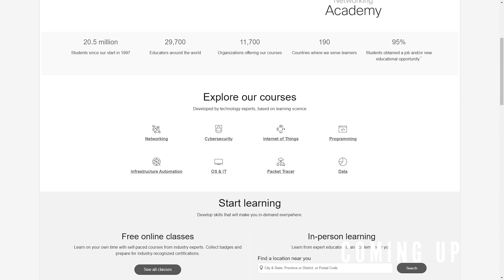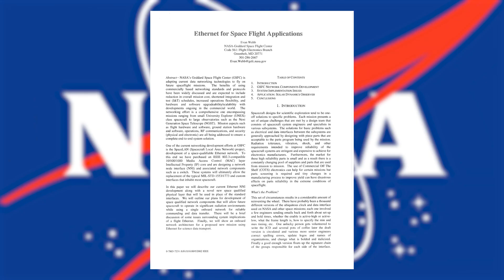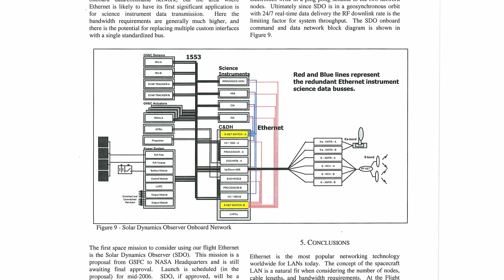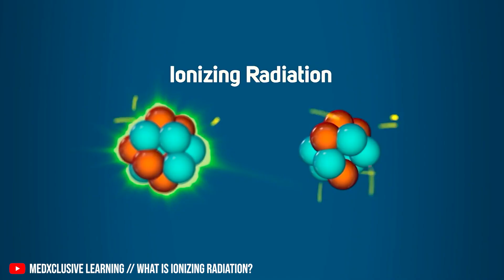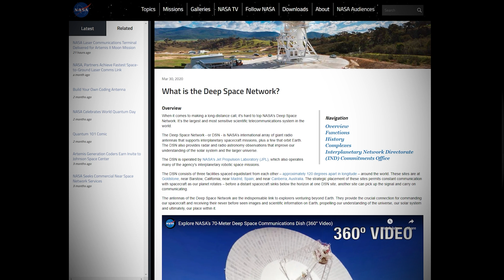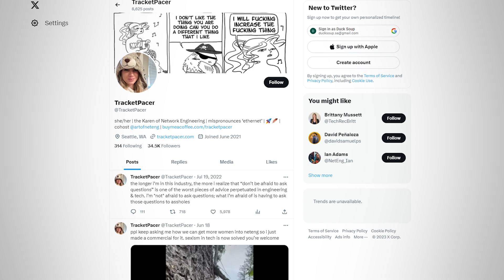You think your network is challenging?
If you think your network is difficult to manage ... imagine having to build a network on a rocket that goes into space!

Big thank you to Cisco for sponsoring my trip to Cisco Live.

// MY STUFF //

// MENU //
00:00 - Coming Up
00:44 - Intro
01:10 - Lexie's Background
01:50 - Ethernet in Rockets
04:21 - Time Triggered Ethernet
05:41 - Challenges in Space
09:06 - Temperature in Space
09:31 - Online Information
09:59 - Lexie's Journey
12:40 - What It Takes To Make It
14:05 - Necessary Qualifications
16:03 - Do You Need To Be On Social Media?
17:27 - Women in Tech
19:16 - Lexie's Socials
19:39 - Outro

blue origin
space x
spacex
rocket
space
nasa
ethernet